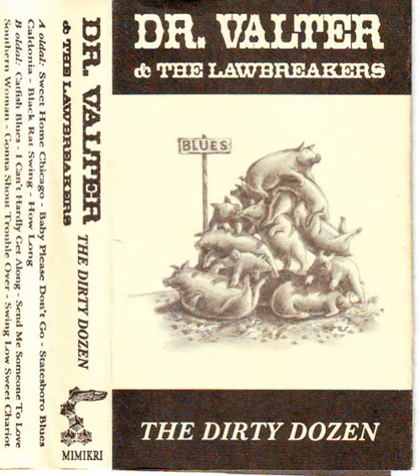Dr. Valter & the Lawbreakers - Black Rat Swing